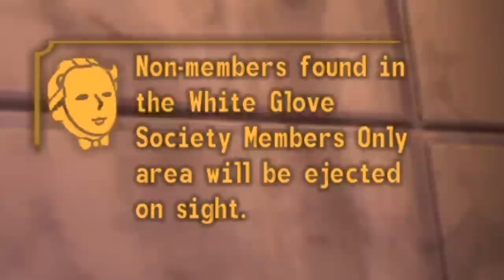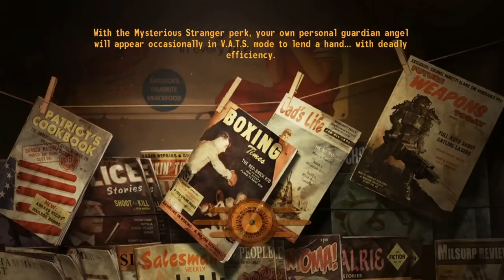Fallout New Vegas - Beyond the Beef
How could this go so wrong so often?

Mods used:
Cabot's Quest
Interesting NPCs
Project Nevada
Courier Vests
NCR Doggie Buddies
Fellout
NPCs Travel
Gun Runners Actually Run Guns
Helpless Falling
Killable Kids
Quick Hacking
The Groovatron NV
Unlimited Companions
New Vegas Uncut
PipBoy 2500
No NPC Compass Ticks
Hope Lies
Vincent Vincent